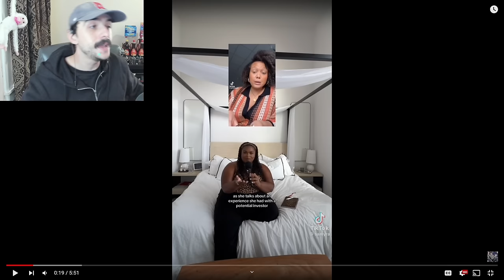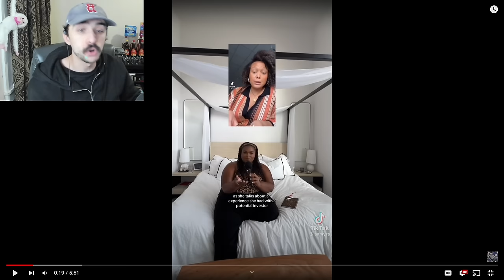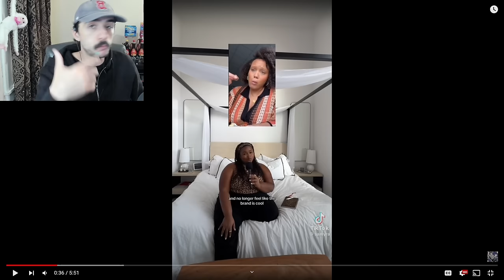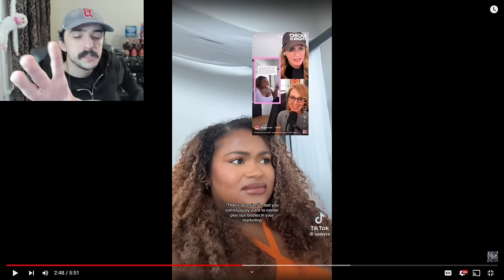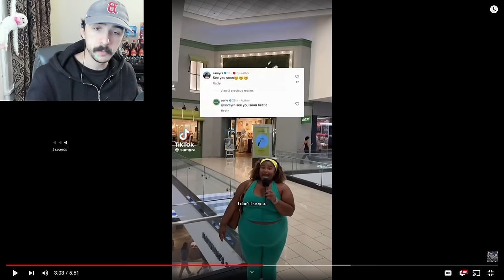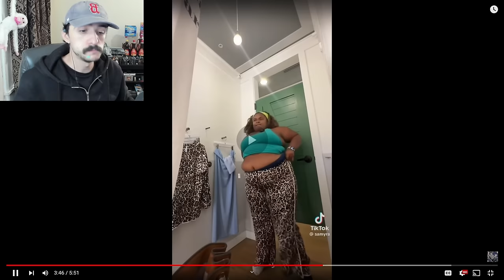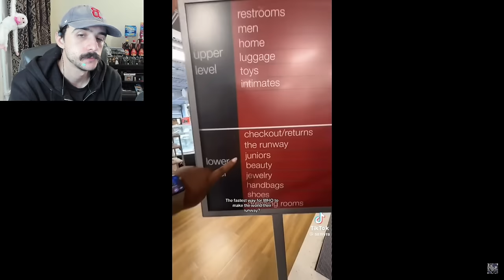Samyra Is Out of Breath From Trying On Clothes!